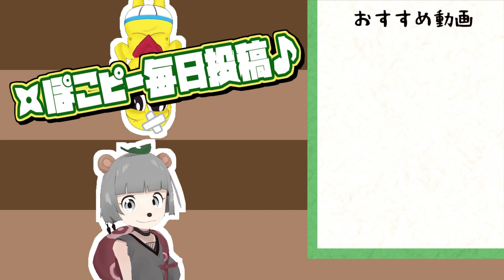1時間以内に1万円を倍にしろ！闇金ウシジマくん入社試験を受けてみた。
みんななら何するにんにん！！
＊＊1月29日に初のぽこピーの本が発売されました！＊＊

◎使用ソフト
Luppet,VirtualCast,Virtualmotioncapture,Adobe Character Animator,VseeFace